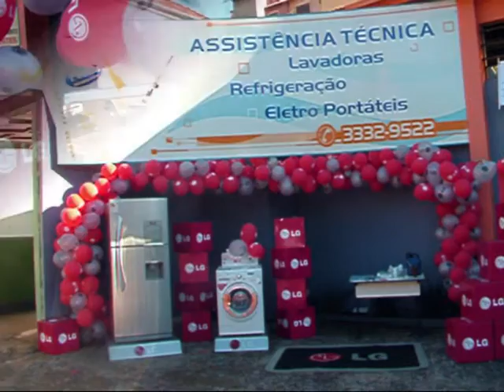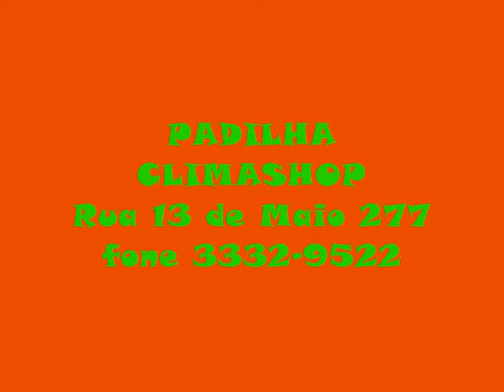padilhaclima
video da promoção de aniversário de Padilha Climashop  em IJuí.